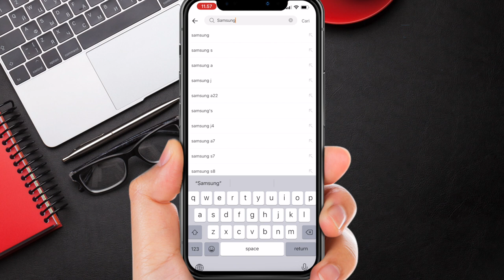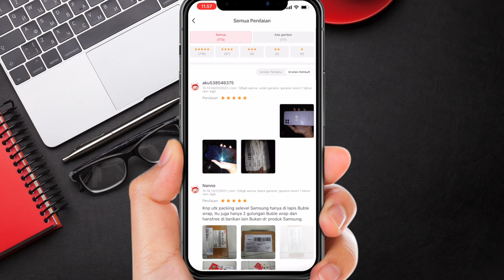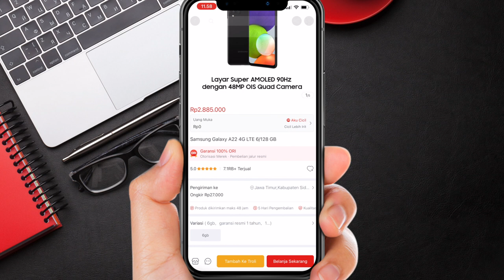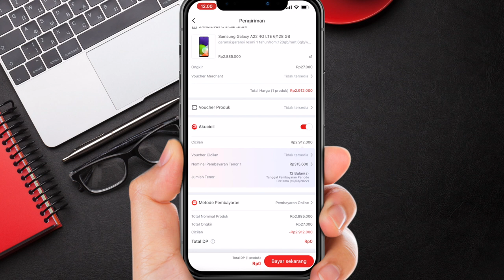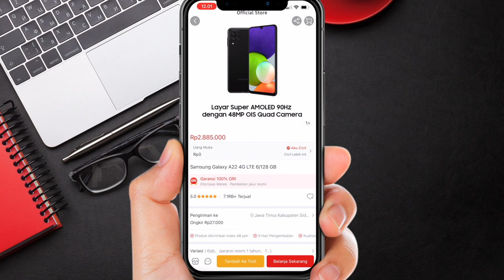Cara Kredit HP di AKULAKU Tanpa DP Terbaru 2022 - Cara Nyicil HP di AKULAKU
Bagaimana cara kredit HP di akulaku tanpa DP terbaru 2022? Video ini membahas tentang cara kredit hp di akulaku tanpa uang muka dan cara kredit di hp akulaku untuk pemula. Buat kalian yang saat ini sedang ingin beli hp baru karena hp lama kalian rusak atau sudah tak layak pakai, namun kalian masih belum mempunyai uang cukup. Mungkin kalian bisa mempertimbangkan untuk kredit hp online. Akulaku merupakan salah satu aplikasi kredit HP secara online. kalian bisa mengajukan kredit di akulaku, dan menonton video ini agar kalian paham bagaimana cara kredit hp di akulaku pengguna baru. Karena khusus pengguna baru tentunya harus mendaftar akulaku terlebih dahulu dan mengajukan limit akulaku.

Sebenarnya masih banyak aplikasi kredit hp selain akulaku. Namun menurut saya pribadi, akulaku masih jadi aplikasi kredit hp terbaik saat ini. Cara kredit hp di akulaku tanpa DP bisa memudahkan kalian yang masih belum mempunyai uang sama sekali. Saya telah memilihkan bagaimana cara mudah kredit hp di akulaku khusus untuk pemula, sehingga kalian dapat dengan mudah memahami cara kredit hp di akulaku tanpa bpjs.

Beruntungnya, walau kalian masih pemula, kredit hp tanpa DP bisa dilakukan di Akulaku. Di video ini saya juga menunjukkan cara kredit di akulaku tanpa DP 2022. Sistem kredit hp di akulaku pun sangat jelas. Kalian hanya perlu menentukan berapa lama kalian akan mencicil HP baru kalian dan disitu juga sudah tertera berapa besaran cicilan tiap bulannya sesuai tenor yang kalian pilih.

Buat yang saat ini berminat untuk kredit hp di akulaku tapi masih ragu-ragu, kalian bisa susbcribe channel ini karena kedepannya kami juga akan membahas cara kredit hp, langkah langkah kredit hp di akulaku secara mendetail, cara melakukan kredit di akulaku, cara kredit hp di akulaku tanpa uang muka, cara kredit hp di akulaku tanpa bunga, kredit hp di akulaku terbaru dan sebagainya. Kami juga akan membahas segala permasalahan kredit hp di akulaku, mulai dari limit akulaku yang tidak bisa terpakai saat kredit HP, pembayaran kredit HP ditolak oleh akulaku dan lain sebagainya.

Tonton Video Akulaku Lainnya :

Terima kasih sudah mampir di channel Hipopedia ini guys,
channel ini membahas berbagai topik tentang fintech, pinjol langsung cair terbaru, bahkan sampai pinjol legal bunga rendah tenor panjang terbaru. Diantaranya meliputi pinjol ilegal mudah cair 2022, rekomendasi pinjaman online terpercaya terbaru, lalu kemudian pinjaman online terbaru 2022, dan tentu saja pinjaman online ojk.
Buat kalian yang sedang mencari-cari informasi seputar pinjaman online terpercaya terbaru 2022, kami akan membuatkan daftar pinjaman online ojk terbaru, dan juga kami akan membahas tuntas tentang daftar pinjol ilegal terbaru.Karena kami tau bahwa kalian kesulitan untuk mencari pinjaman online 2022 baik pinjol ilegal mudah cair 2022 tanpa rekening maupun dengan rekening. Kalau kalian lihat video kami sebelumnya, ada pinjaman online ojk terbaru 2022, pinjaman bunga murah 2022, lalu ada juga aplikasi pinjaman online langsung cair bunga rendah, kemudian pinjaman online bayar cicilan terbaru buat kalian yang membutuhkan cicilan. Tidak hanya itu saja, buat kalian yang sering gagal bayar, Ada juga pinjol data busuk cair 2022, pinjol terbaik, Selain itu kami juga membahas tentang aplikasi pinjol yang populer seperti akulaku dan kredivo, dimana kami akan lebih membahas tentang segala permasalahan dan solusi di aplikasi akulaku. Contohnya seperti bagaimana cara gestun limit akulaku, cara mencairkan limit akulaku ke rekening atau saldo dana, cara menaikkan limit akulaku, dan lain sebagainya.